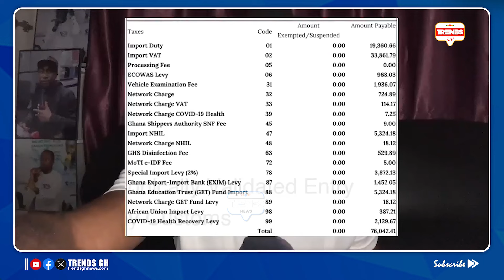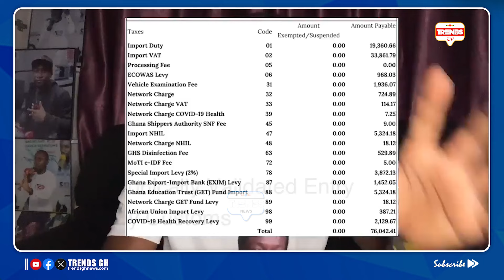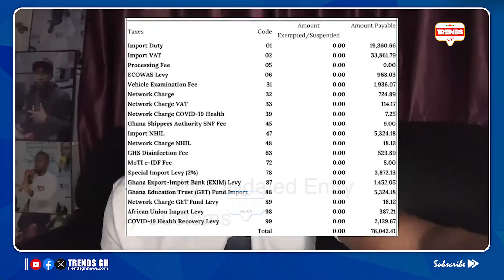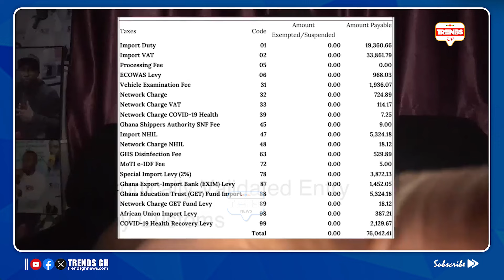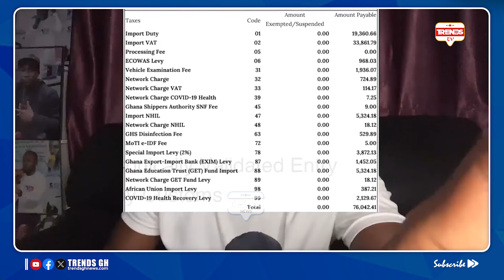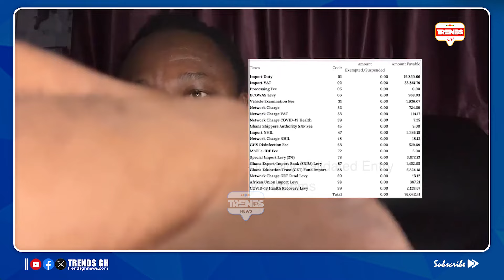Olympics Standard! Nkrumah Tikese & Kwame Amo Fire On $58M National Cathedral Pool; Avraham Bore